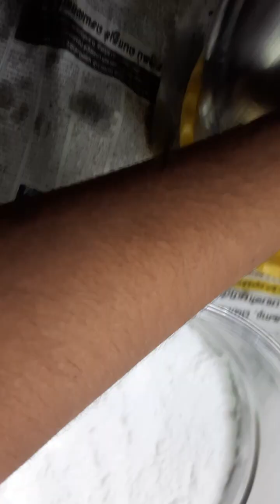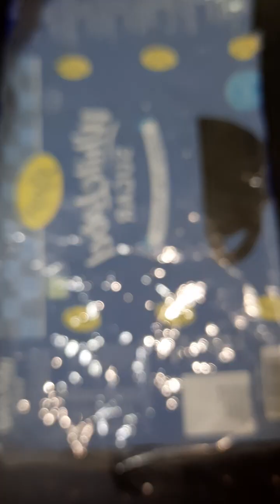Sakkarai Adhirasam | Diwali Batchanangal Series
🍬 Craving some traditional South Indian sweetness? Learn how to make Adhirasam, a mouthwatering and aromatic delicacy, in this step-by-step recipe tutorial!

Adhirasam is a must-have sweet during festivals like Diwali and Pongal. In this video, we'll guide you through the entire process, sharing the secret to achieving that perfect texture and flavor.

📋 Ingredients:
- Raw rice
-  Sugar
- Cardamom

🔥 Watch this video to master the art of making Adhirasam at home. Whether you're a beginner or an experienced cook, you can easily recreate this beloved South Indian sweet treat.

Enjoy preparing and savoring this classic Adhirasam! 😋